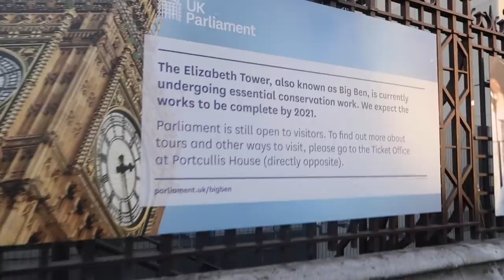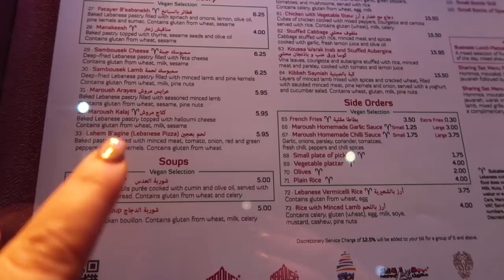🇬🇧 LONDON 1: VOOR HET EERST SAMEN HIER! - VLOG 177